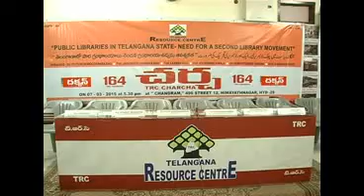TRC Charcha 164: Public Libraries in Telangana State: